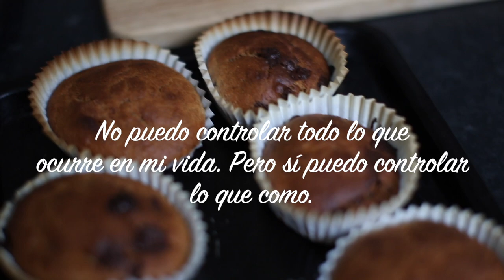Antojos Saludables: Receta Express y Fácil Muffins Veganos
¿Qué como cuando tengo antojo de dulce pero quiero comer sano? No os pasa a veces que necesitas algo dulce, que el cuerpo casi os suplica que le matáis azúcar en forma de postre? Soy de las que prefieren comer fruta, pero a veces mi cuerpo me pide otros alimentos y me he inventado así en 5 minutos de mezclar cosas unos muffins que están bastante buenos gracias al plátano y la crema de avellanas casera que hago en casa!!

Si lo recreáis mandarme vuestras fotos!!!